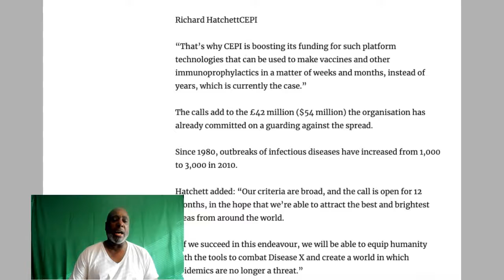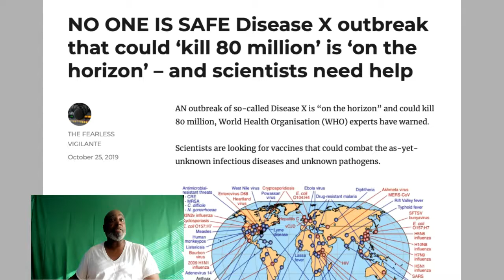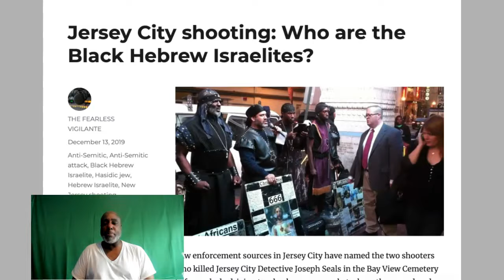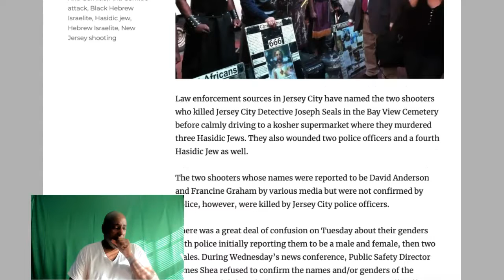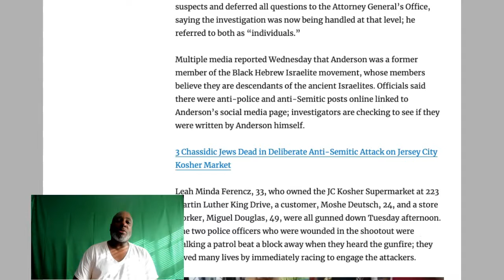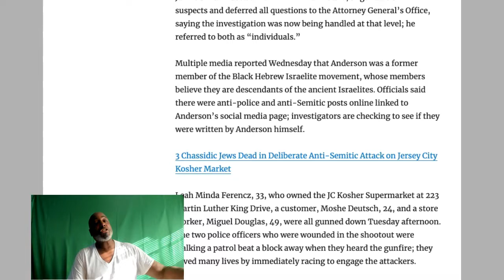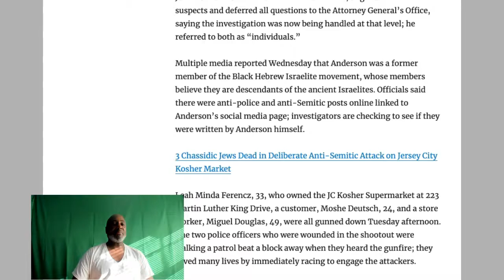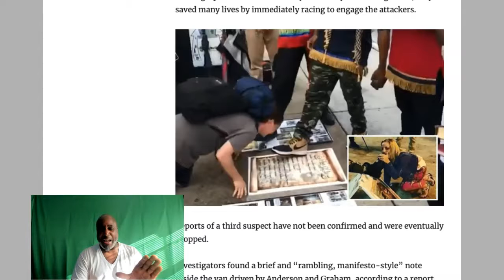DISEASE X OUTBREAK & TARGETED BLACK HEBREW ISRAELITES!